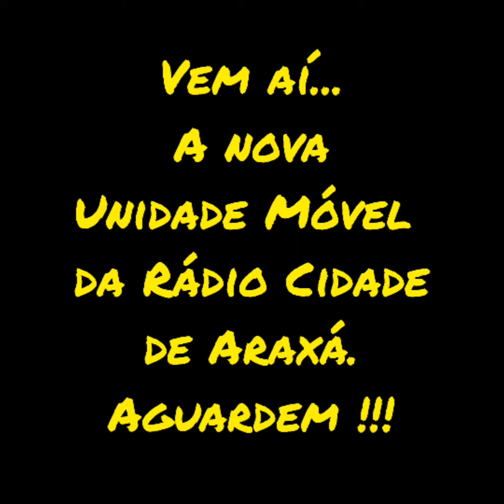É só uma prévia da nova Unidade Móvel 94,5 FM em Araxá, aguardem...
É só uma prévia, aguardem...

E assim foi toda a nossa tarde de sábado, 03, com os amigos da @vgplacas_brindes . A turma está realizando toda a remodelagem, plotagem e comunicação visual da nova Unidade Móvel da Rádio Cidade 94,5 FM e Pits Stops. Aos amigos também do Lavajato Pague Menos, Martelinho de Ouro @studioblackking também nosso obrigado.

Aguardem, pois o lançamento oficial do Novo Pit Stop 94,5 FM, bem como a Unidade Móvel, será em breve, prometeeee. Vai vendo o sacode.

E aguardem, a Unidade Móvel da Rádio Cidade e Eu (Willian Tardelli) vão estar AO VIVO e em breve nos bairros de Araxá, ouvindo você, as suas reclamações, reinvidicações, elogios, agradecimentos e te ajudando a resolver situações pontuais da sua rua, seu bairro e pessoais.

Aguardem, é a Rádio Cidade de Araxá 94,5 FM buscando sempre o melhor para você , melhor ouvindo e seguidor do mundo.

Adauto Rafael
Diogo Meira